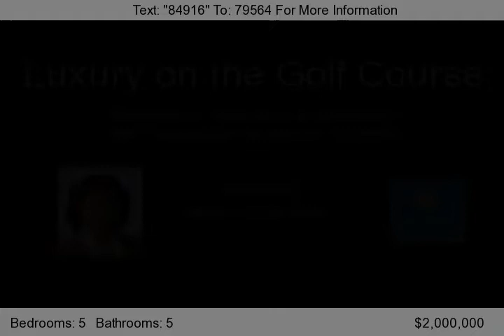3805 Trevino Drive, Round Rock, TX 78664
This custom built, luxury retreat features main level owner's suite, 4 living areas, gourmet kitchen, walls of glass, rich woods and floors, French doors, granite, stainless and more. Step outside and surround your self with poolside, spa, golf course, pond and fountain views.